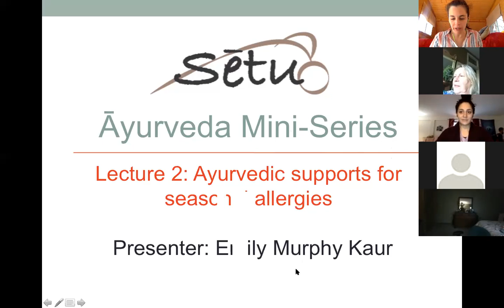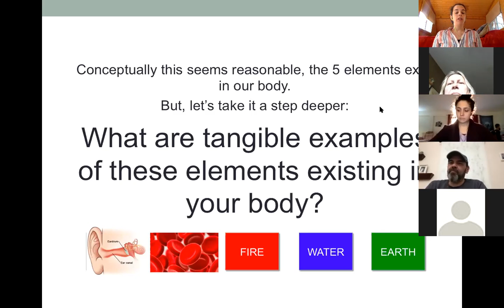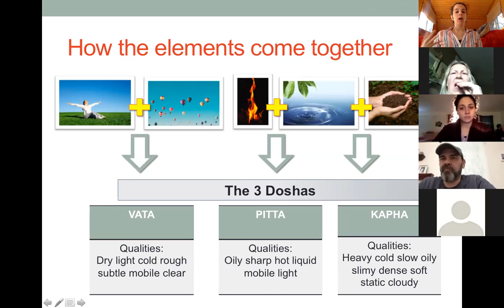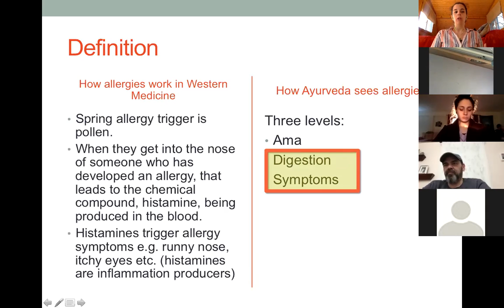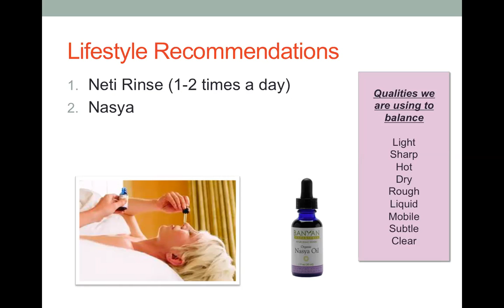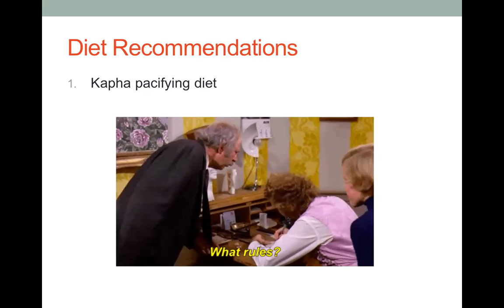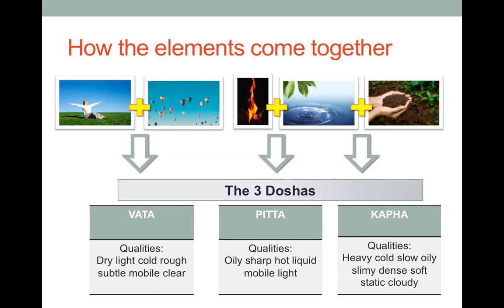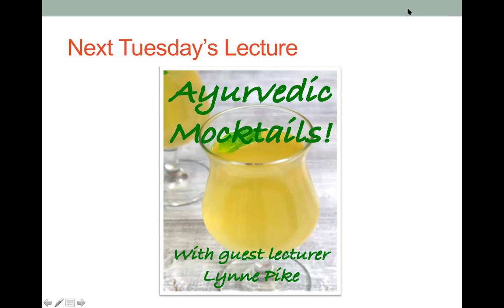Managing Seasonal Allergies Using Ayurveda